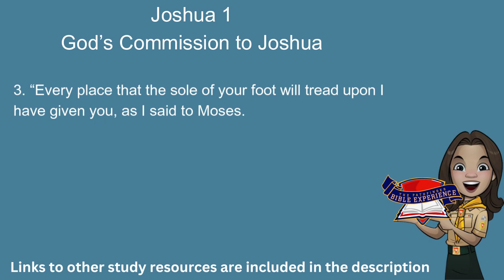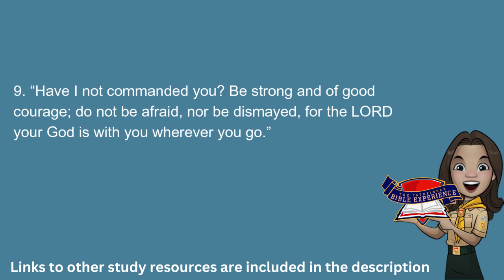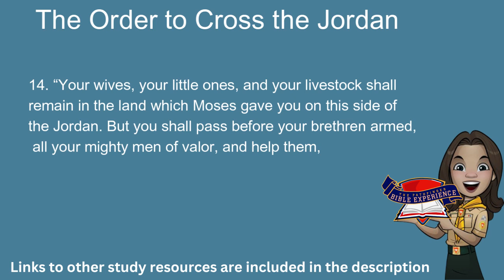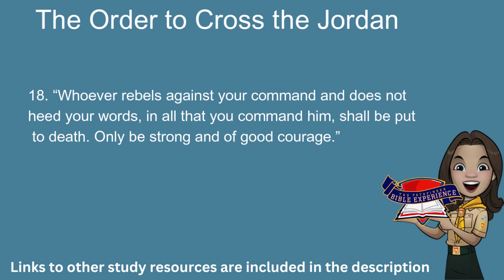Pathfinder Bible Experience 2024 : Joshua 1 (Audio & Text)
Joshua 12:7 to Joshua 13:33
Joshua 15:1-12
Joshua 15:20 to Joshua 19:49

Title and Authorship. In the Jewish canon,
Joshua is the first of the section called “the
Prophets.” The title of the book is a personal
name, meaning “Yahweh saves.” Joshua’s name
was originally hoshea‘, “salvation,” but Moses
changed it by prefixing the abbreviated form of
the divine name Yahweh. Joshua was a type of
Jesus Christ, the “Commander of the army of the
Lord” (Josh. 5:13–15).
Joshua is the author of the book that bears his
name, though his death account, as well as that
of Eleazar, must have been added by another
inspired person(s).
Date. Internal evidence shows that the book
was composed shortly after the conquest. Scripture supports the fifteenth-century-B.C. dating of
the Exodus. Therefore, the conquest of the Holy
Land must have begun about 1407 B.C.
Backgrounds. Abraham was promised a land
to be inherited by his descendants, which included the promise of an Exodus from Egypt to
the Holy Land. The realization of this promise is
the focus of the book of Joshua.
Theology and Purpose. The primary purpose
of the book of Joshua is to describe Israel’s entry
into the land of promise, the conquest of the
land, and its division among the tribes.
The major theological theme of the book of
Joshua is the covenant. The book repeatedly
emphasizes the Lord’s faithfulness in fulfilling
this promise.
The book also places quite an emphasis on the
sovereignty of God. The Lord is the “living God”
whose promises do not fail (Josh. 3:10).
The book also discusses judgment and salvation within the confines of the covenant. Israel
was God’s missionary, serving as a channel of
the “blessed hope” to the world.
We also find a theology of leadership. The leaders God appoints are prepared both physically
and spiritually for the task at hand. Courage,
dynamism, promptness, dedication, a serving attitude, firmness, and reliance on the word of God
are some of the qualities of good leaders.

From Andrews Bible Commentary